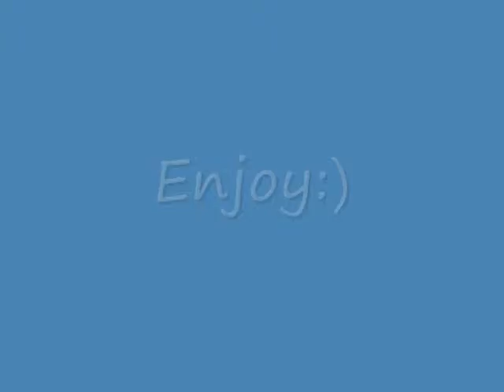new quater pipe